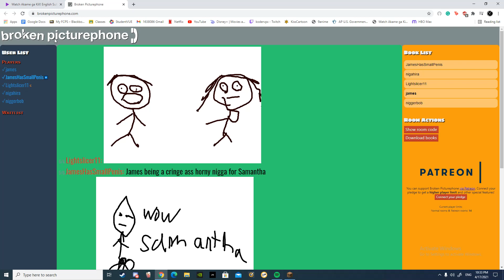Final Memory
I hope my final memories can be something like this